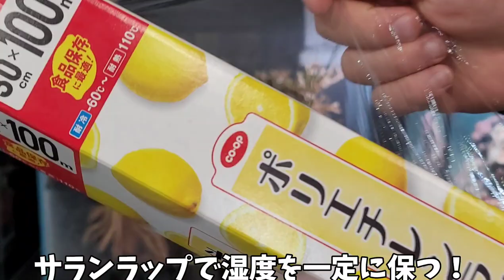盆栽流木を使ったアクアテラリウム‼ まるで進撃の巨人の世界‼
今回は盆栽流木を使ったアクアテラリウムを作成します！！
まるで進撃の巨人のような森を作ります！！
絶対にオススメなので是非最後まで見て下さい！！！

なおなお軍曹Twitter
毎日皆がハッピーになるようなつぶやきをしてます♪